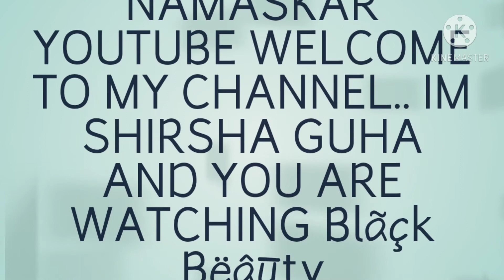|| Kata Kururumfa || Shirsha Guha || Blãçk Bëâūty ||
Comment down what do you want to see next.